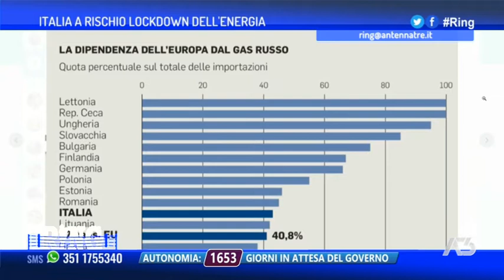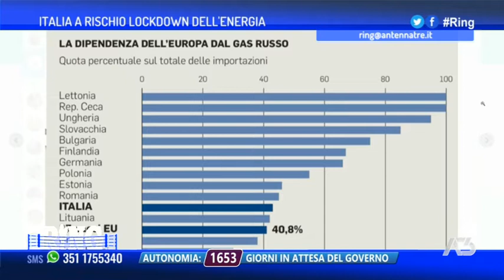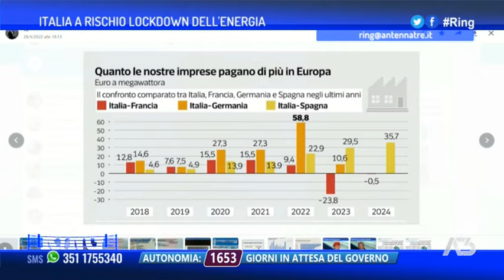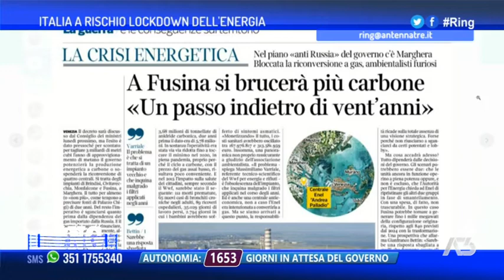RING | 02/05/2022 21:14